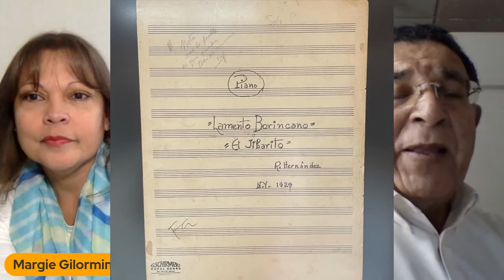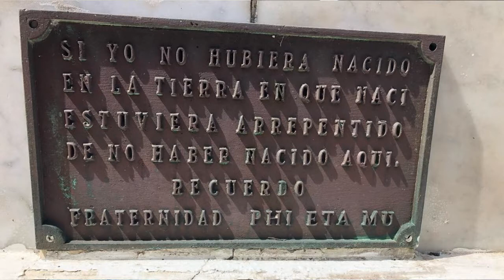Entrevista a Alejandro “Chalí” Hernández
Alejandro “Chalí” Hernández labora en la Sala Museo Rafael Hernández en la Universidad Interamericana de Puerto Rico Recinto Metropolitano. Espacio ubicado en el vestíbulo y en el cual se exhiben instrumentos musicales, fotografías y documentos importantes del reconocido músico y compositor puertorriqueño Rafael Hernández, “El Jibarito” de Aguadilla. La Sala Museo surge como inciativa en conjunto entre la institución y la familia del compositor, con el deseo de compartir su obra con el pueblo.
Alejandro “Chalí” Hernández: Manteniendo vivo el recuerdo de su padre
El Borínquen de Rafael Hernández
Con la participación de: Alejandro "Chalí" Hernández